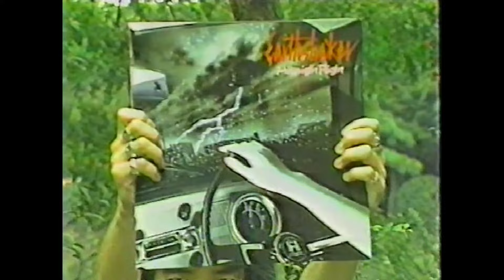【ライブロックショウ3】 アースシェイカー MORE 〜 Radio Magic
テレビ東京のライブロックショウの初期の頃1984年に放送されたものです！